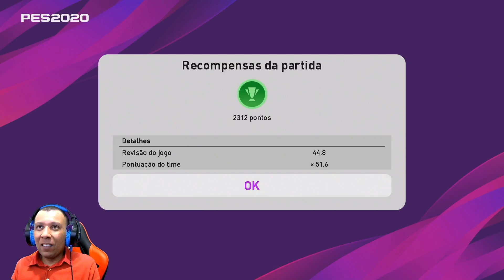SERÁ QUE FOI PENALTI!!!![VIDEO EXTRAIDO] DA TWITCH.TV/LEOJOAIMA2015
Salve Galera do Youtube seja bem vindo ao meu canal, eu sou o Leojoaima faço videos de futebol virtual e cartola, me siga nas redes sociais para não perder mais as novidades, e apoem os canais parceiros links na descrição.

LIGA PESTUBERS

REDES SOCIAS

CANAIS PARCEIROS